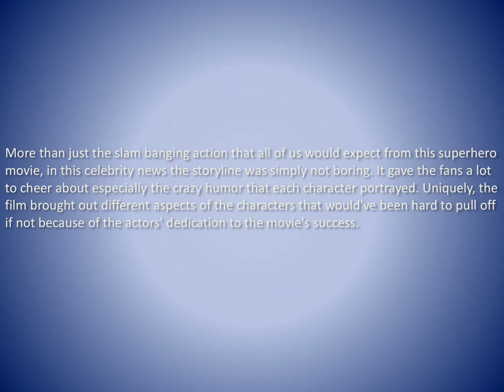NewsWatch TV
NewsWatch is your trusted source for breaking consumer, technology, travel, health, and entertainment news. NewsWatch is privately produced by Bridge Communications, and is not owned or operated by any networks on which it is broadcasted. NewsWatch airs on the AMC Network and the ION Network.